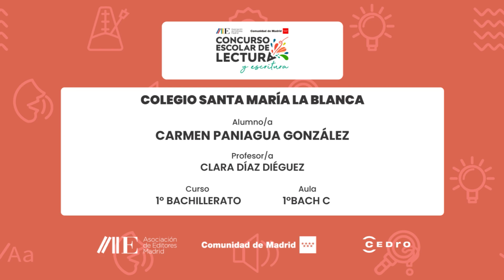Colegio Santa María La Blanca | 1º BACHILLERATO | 1ºBACH C | Carmen Paniagua González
Centro Educativo:
Colegio Santa María La Blanca
Curso:
1º BACHILLERATO
Aula:
1ºBACH C
Nombre del Alumno/a:
Carmen Paniagua González
Nombre del Profesor/a:
Clara Díaz Diéguez

Microrrelato:
""Camposanto"
Al girar la llave, la herrumbrosa rejilla soltó un terrible chirrido que anteriormente solía ponerme los pelos de punta. Ahora este sonido únicamente indicaba el inicio de mi jornada laboral. La grava crujía mientras caminaba por la pálida senda. Olía a niebla y a oscuridad. La luz de la luna se reflejaba sobre el gastado camino, evocándome el color de los restos cadavéricos que descansan en el fondo de las tumbas. Restos exactamente iguales entre ellos, una vez que levantas la tapa del ataúd. Personas que partieron, llegaron y fenecieron. Y ahora sólo son una estúpida inscripción en un trozo de mármol que sirve más como consuelo de vivos que como palabra de muertos.
Si juzgamos sabiamente, el ahora ya es pasado y en el futuro ya no estamos. Qué muermo pensar en el infame tiempo que nos queda. Afortunadamente no me asusta la muerte. Con este último pensamiento en mente, empecé a cavar."

Obra de referencia:
La lectura de referencia es " Las Coplas" de J. Manrique, a partir de ella crea una crítica de estos tópicos creando un personaje que no se toma en serio la muerte.